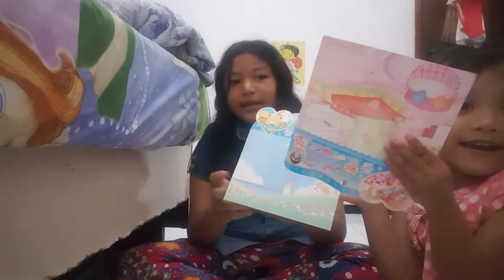Zahra sama tante mainan slem